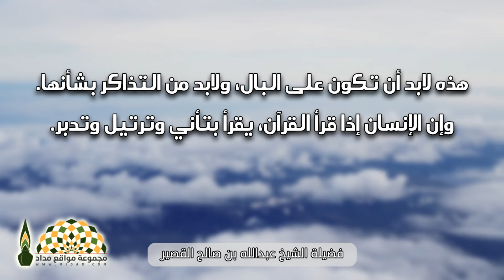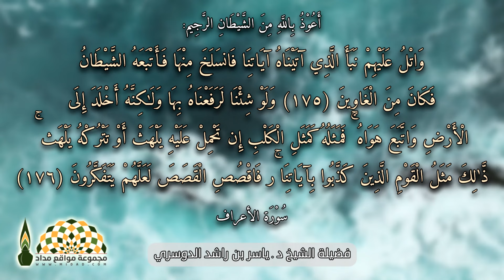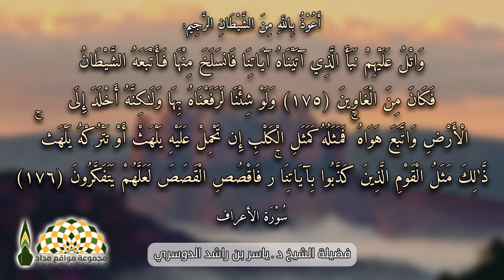وصيّة غالية من فضيلة الشيخ عبدالله بن صالح القصير لمن يقرأ القرآن الكريم